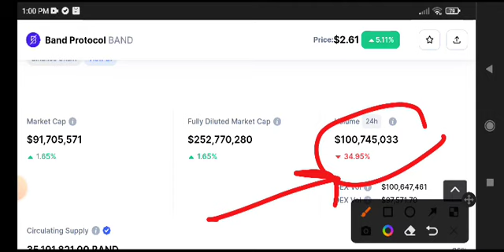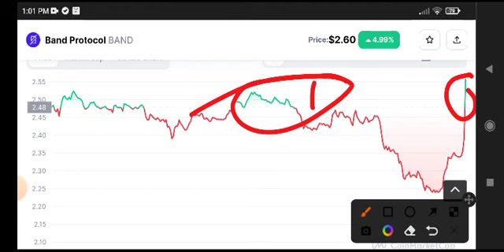Band Protocol Today News! BAND Price Prediction